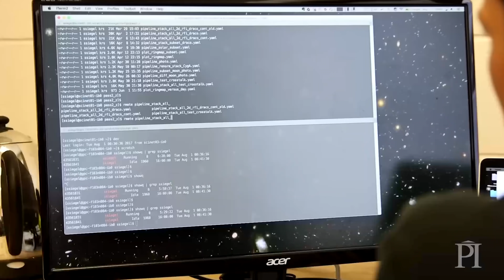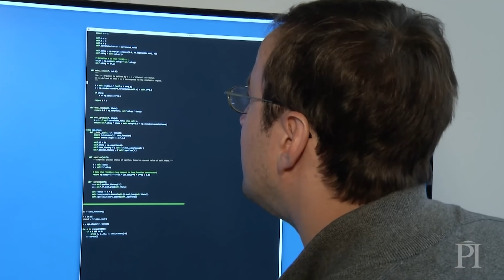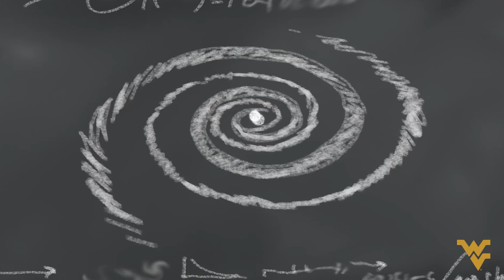Alien Contact? | The Signal | Fast Radio Bursts | Ep.1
Perimeter Institute for Theoretical Physics

CHIME Telescope captures fast radio bursts (FRBs)

Perimeter Faculty member Kendrick Smith and computational scientist Dustin Lang explain how the cross-Canada CHIME Telescope collaboration zeroed-in on an unprecedented number of fast radio bursts (FRBs), including a new repeating FRB.

Kendrick Smith
Dustin Lang

WestVirginiaU

Signals from DEEP SPACE

Could it be aliens? 🛸👽 A West Virginia University professor discovered fast radio bursts in 2007. Now some of his students have taken exploration of the mysterious cosmic flashes to a new level through artificial intelligence.

Prof. Duncan Lorimer
Kshitij Aggarwal
Devansh Agarwal
Olivia Young

CBS News

Astronomers over the years have picked up dozens of "fast radio bursts" (FRBs) -- mysterious radio signals detected from an unknown part of the cosmos. But for only the second time, they have now found one that repeats itself, making it more likely that we might find out where they come from.

American Eye

Distant Galaxy Signals

Here is an extremely new signal, reported by the BBC in January 2019. According to their news report, astronomers detected mysterious signals from a distant galaxy. These mysterious signals were picked up in Canada by a super strong telescope.